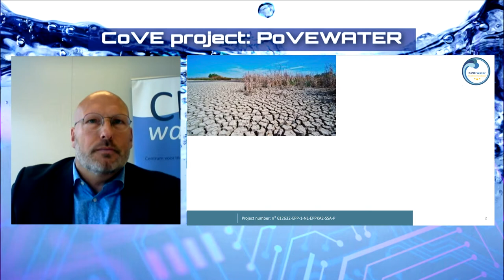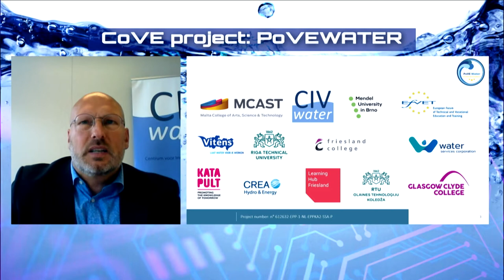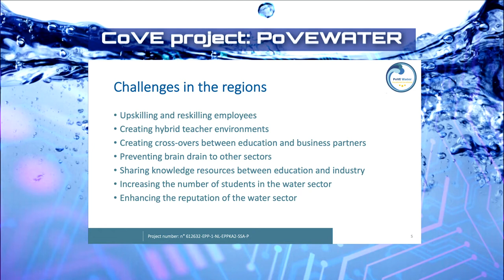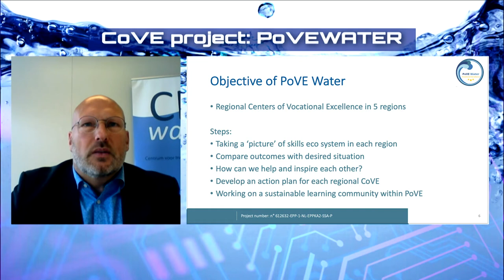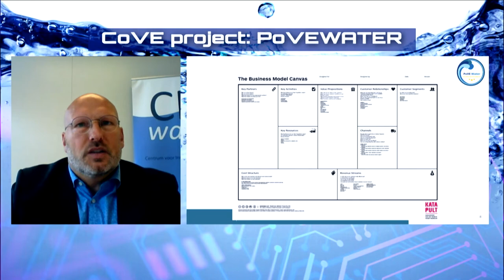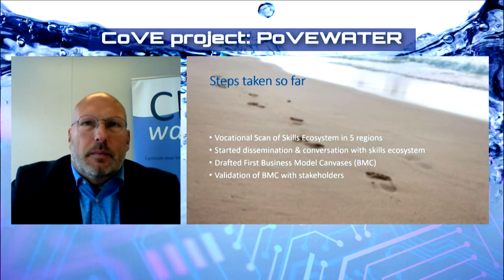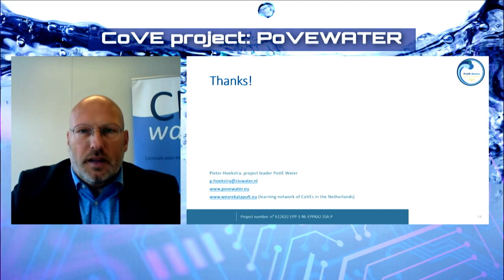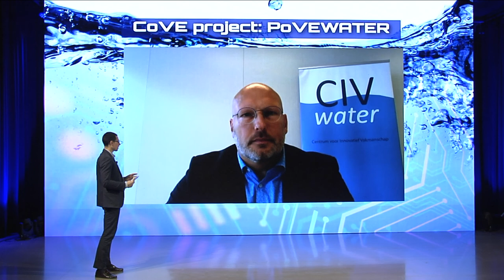PIETER HOEKSTRA - Jefe de proyecto, CIV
PoVEWATER  "Pilot Platform of Vocational Excellence Water"